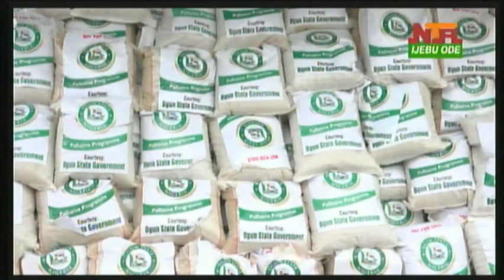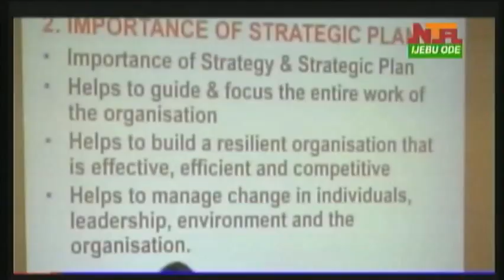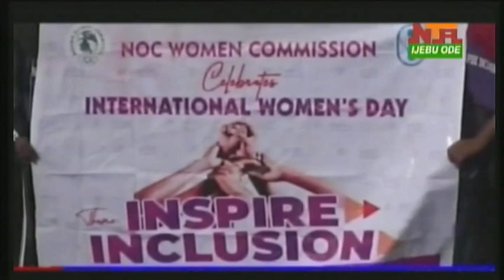NTA Ijebu ode News@ 7pm 28th March 2024 03 28 19 00 37